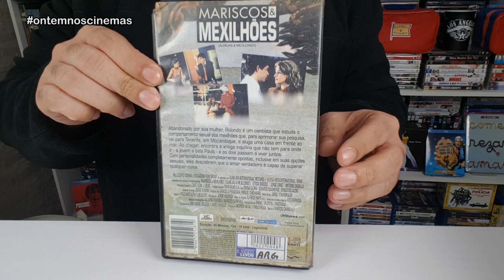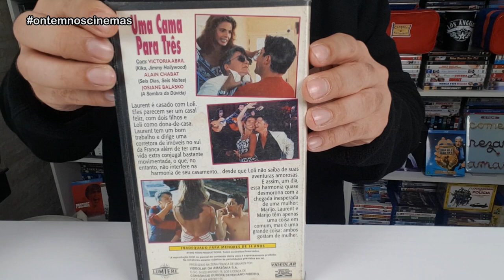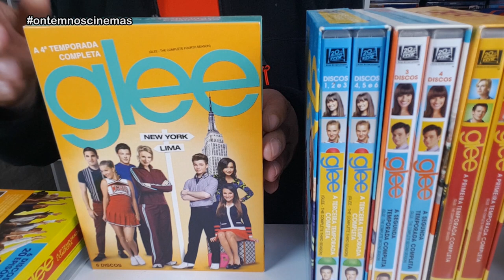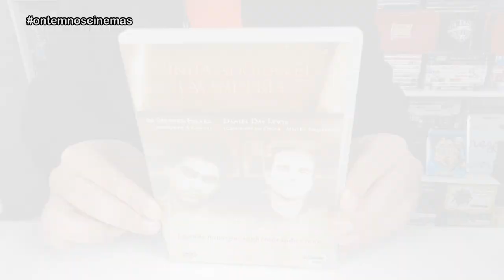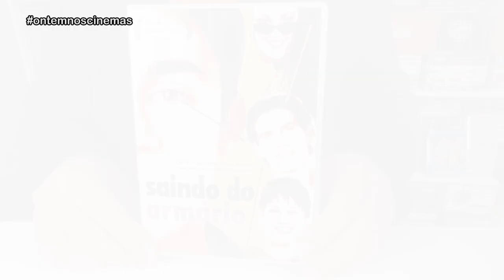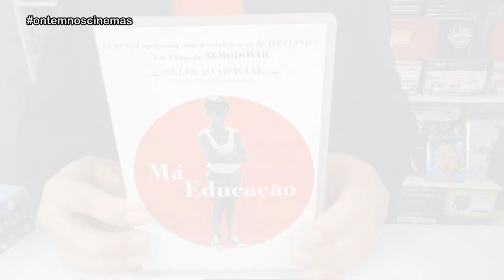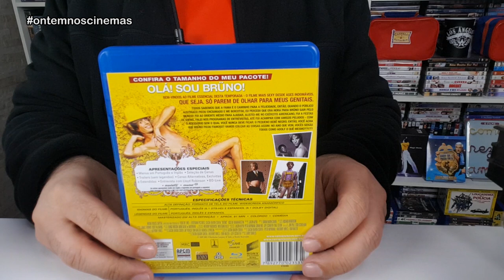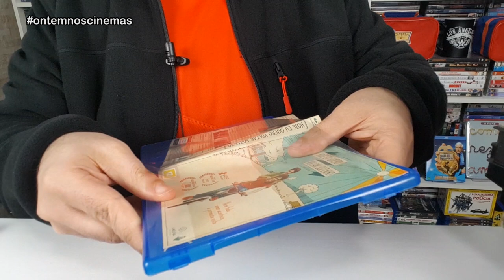Meus FILMES LGBTQIA+ em VHS, DVD e Blu-ray! ONC#112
Encerrando o Mês do Orgulho LGBTQIA+, veja os filmes que tenho na coleção sobre o tema. Tem VHS, DVD e Blu-ray!!!

Músicas: Over Time (Vibe Tracks) • Venice Beach (Topher Mohr & Alex Elena) • Beyond (Patrick Patrikios) • Take Me Down To The Fashion Show (NoMBe) • Whirlwind Love (Unicorn Heads) • Shadowing (Corbyn Kites) • Divine Life Society (Jesse Gallagher)